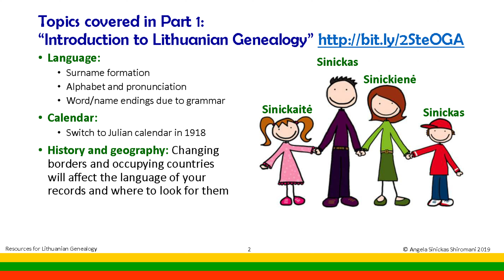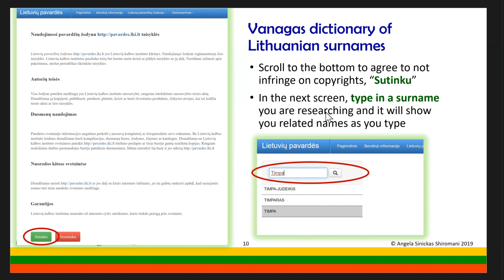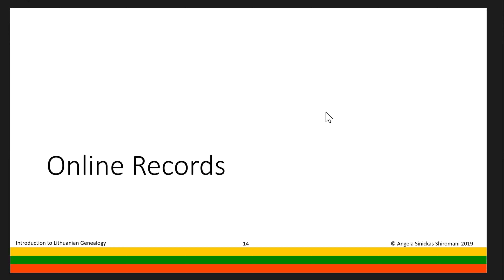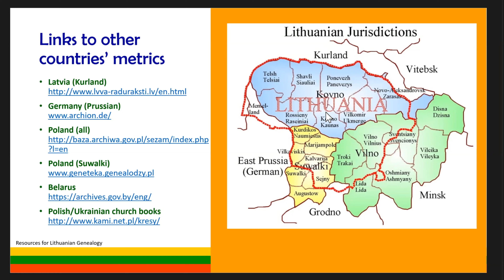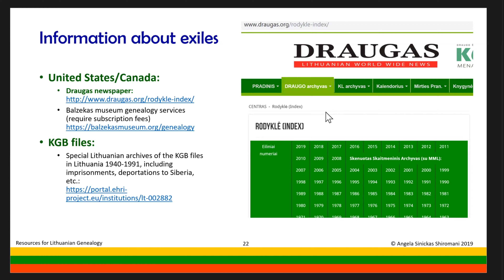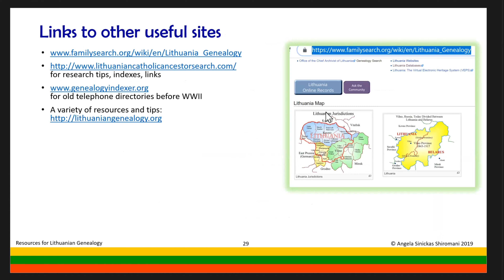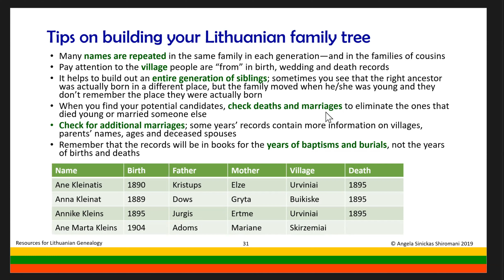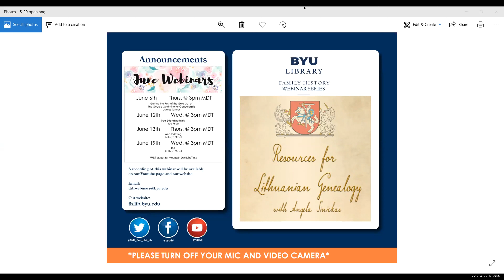Resources for Lithuanian Genealogy - Angela Sinickas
Angela Sinickas shares with us valuable resources for Lithuanian Genealogy including how to find a village of origin, online Lithuanian church records, Records for WWII exiles, online discussion Groups, and other helpful links.